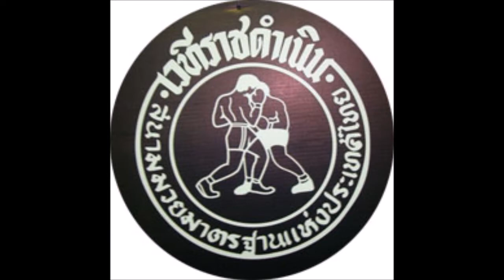พิชิตชัย พี.เค.แสนชัย ยิงหมัดซ้ายน็อคคู่ต่อสู้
(คลิป Hilight) ช็อตเด็ดมวยไทย(ซ้ายเดียว ไม่เหลียวแล)
พิชิตชํัย พี.เค.แสนชัยมวยไทยยิม(Pichitchai p.k.sanchai) vs.เก่งกาจ ป.เป๊กโก้(Kengkag P.pegko)
ศึกวันทรงชัย 2 ส.ค.60 ราชดำเนิน